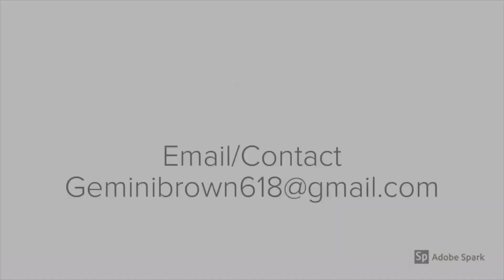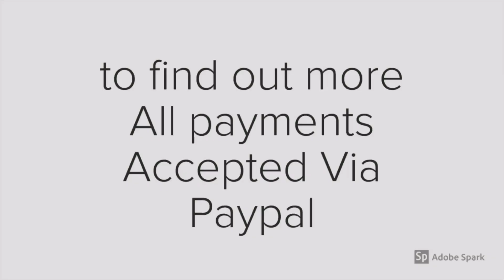Astrology Horoscope March 2020 | March 7th- 13th 2021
On this channel, he share's his wide range of talents and interest. Astrology, Poetry, Hip Hop, Psychology, Prayer, Fasting, Self improvement and Relationships are all topics shared and discussed on this channel